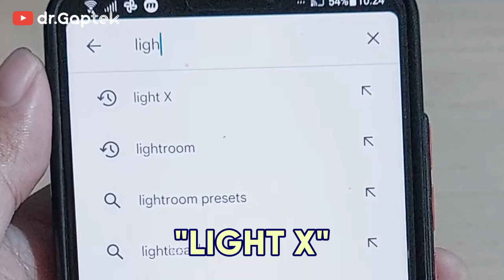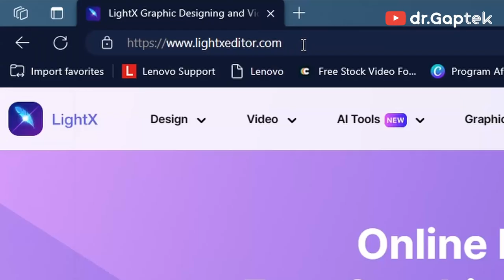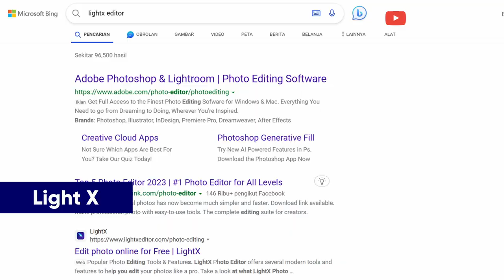Cara bikin Profile Foto (Avatar) KEREN pake AI, GRATIS tiap hari pakai Light X.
Video ini adalah jawaban dari request-request dan pertanyaan dari netizen tentang membuat foto profil atau avatar dengan AI. Oke simak terus sampai selesai dan kalau ada pertanyaan, tulis di kolom komentar. Terima kasih udah menonton.

Music | "Peaches" by LiQWYD
Watch: